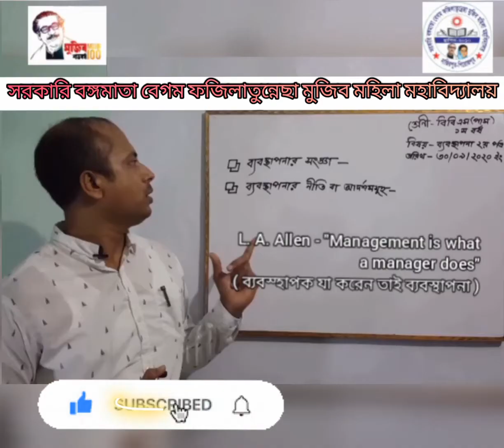Intro_Welcome to Management Class Room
Welcome to Management Class Room

পড়াশুনা হোক আনন্দে। পড়াশুনা হোক আগ্রহের...
" শুধু নিজের কলেজের শিক্ষার্থীদের জন্য ক্লাস নিব? একই তো ক্লাস, একইতো পড়া !  তাহলে সকল শিক্ষার্থীদের জন্য নয় কেন?  "
মূলত এই একটা চিন্তা থেকেই এই প্লাটফর্মে ক্লাস নেওয়া।  এখান থেকে একজন শিক্ষার্থীও যদি বিন্দুমাত্র উপকৃত হয়
তাহলে সেটুকুই হবে আমার শিক্ষকতা পেশার সবচেয়ে বড় অর্জন ।
পড়াশুনাকে আরও প্রাণবন্ত করতে আমার প্রয়াস অব্যহত থাকবে। এই শিক্ষা কার্যক্রমে যুক্ত হবার জন্য সকল অবিভাবক, শিক্ষার্থী এবং শিক্ষকদের জানাই আন্তরিক কৃতজ্ঞতা এবং অভিনন্দন।
ধন্যবাদ সকলকে

✅ Keep Learning
🟢 Easy way to learn about Management and Business studies